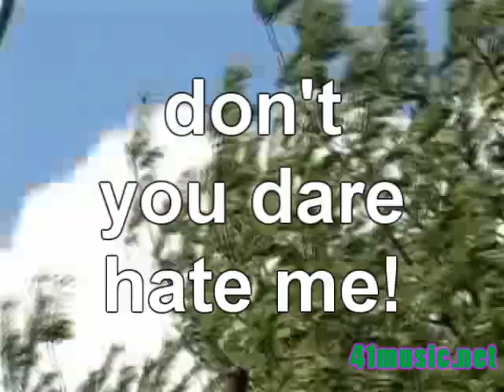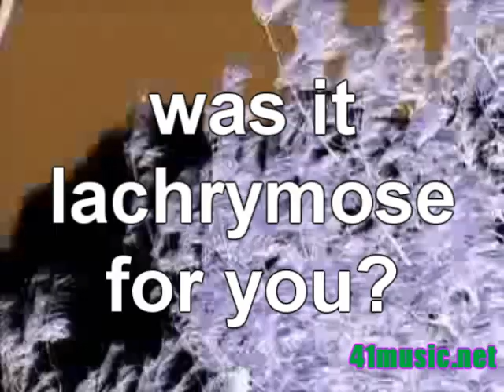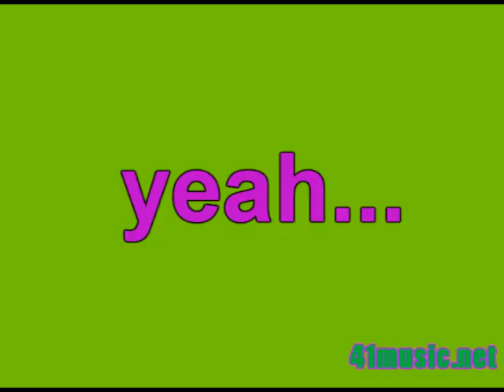Do You Laugh When You Think About It (2008)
I made this song in 2007 shortly after reconnecting with a woman who had broken my heart years earlier. She never explained exactly what happened back then and I was obviously still pretty salty and confused about it. Then I made this video for the song in April of 2008. The song is pretty good. The video is meah.

Teaser originally uploaded April 22, 2008 and is still on this channel.

Dedicated to Gwendolyn Ann Barkman. Gwendolyn Barkman. Wendy Barkman. WoWBreeze? Wendy!

Do you?